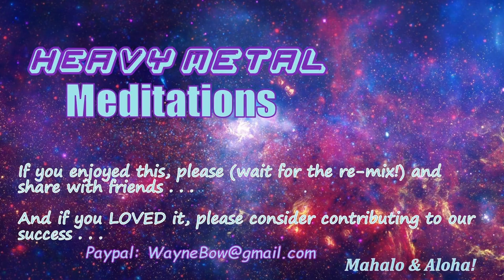2022-4-30 Remix - Heavy Metal Meditations #81